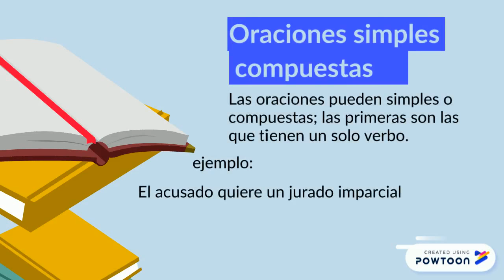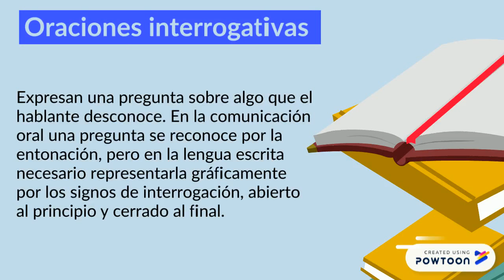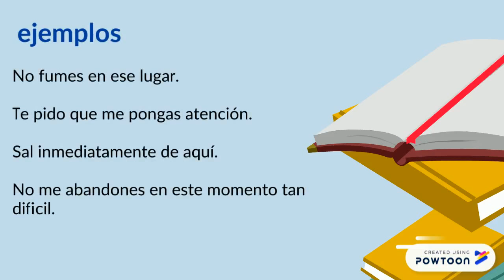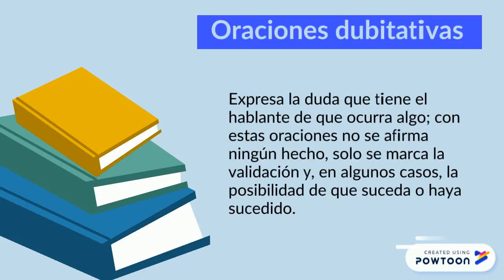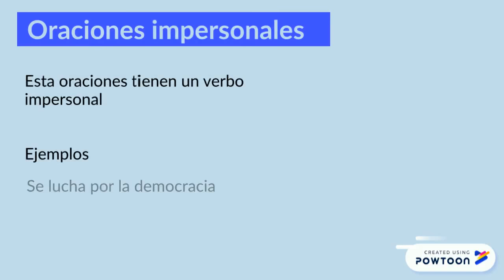La ORACIÓN, clasificación y sujeto y predicado 📄🤓 [con ejemplos]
En este pequeño y rápido video hablaremos de la oración la parte más importante de la sintaxis de una lengua. La oración en la parte más pequeña del lenguaje que contienen sentido completo, la cual esta formado por dos elementos esenciales como los son el sujeto y el predicado. La oración se pueden clasifcar en dos principales vertientes. Quieres saber más te invitamos a ver el video.